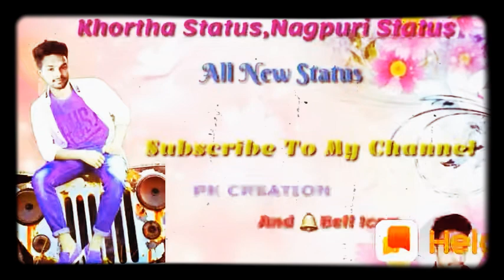Loknath sahu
Sahu